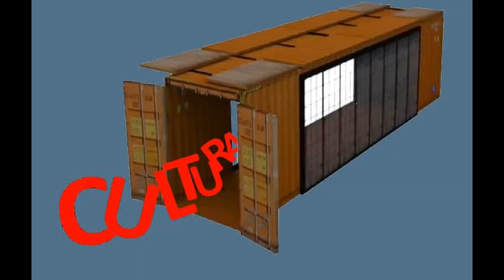CRAI CIUDADAN@, Laboratorio de la UAH, Proyecto Contiene Espacio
El objetivo de esta iniciativa es ampliar la oferta de espacios culturales en la ciudad, así como impulsar procesos de participación comunitaria. Todo ello abogando por la sostenibilidad medioambiental.

Se propone la reutilización de un contenedor de barco, así como de material urbano obsoleto para ofrecer un espacio multiusos para la ciudad.
Archivo de audio a cargo de Luisa Santiago y José Luis Alonso